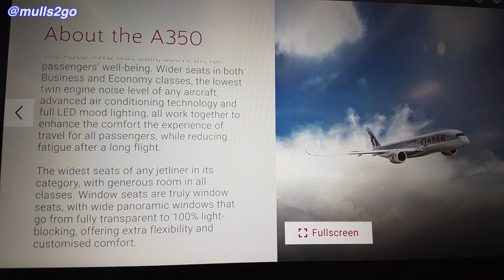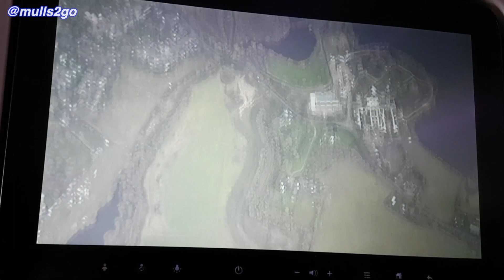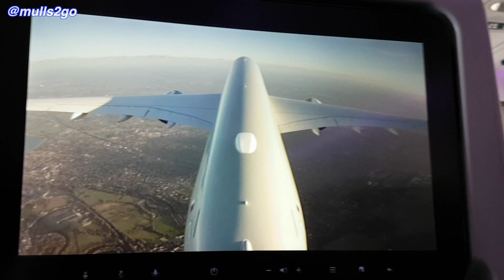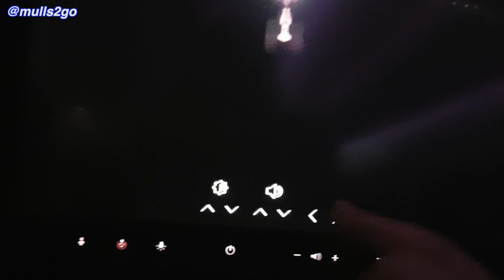London Heathrow to Doha on the Multicamera screen on a Airbus A350 900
Tally Money (UK only as of writing). Easy way to buy / sell Digital Gold and you also avoid foreign transaction fees with a Mastercard Debit card. Sign up through this link (mobile app only)